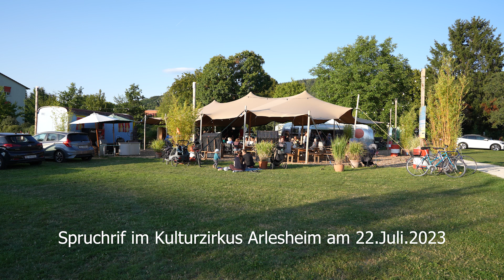Spruchrif im Kulturzirkus Arlesheim am 22 Juli 2023